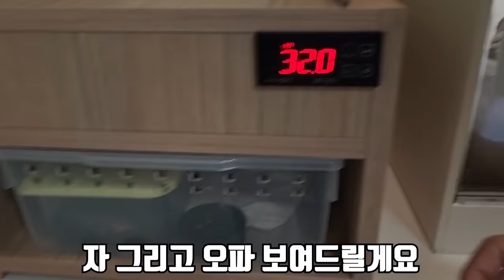유기됐었던 도마뱀 근황과 크롱이의 죽음..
안녕하세요 곰퐝이 여러분!
오늘은 키우는 녀석들 전부 보여드리고 보양식을 잡아서 먹이는 촬영을 했습니다!
그리고 크롱이는 별이 되었습니다...
그동안 크롱이 보고싶으셨던 분들 계셨을 텐데 죄송합니다..
유기됐었던 레오파드게코는 너무 잘 크고 있습니다!
라랑해요!!